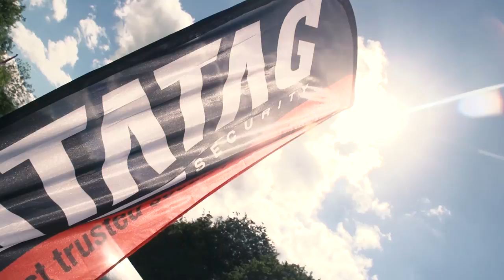OLIVER'S MOUNT - COCK O'THE NORTH 2017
The prestigious Cock O'The North has seen some of the greats battling over the years to lift the trophy.

With the competition being as tough as ever, who would rise to the occasion to add their name to this trophy around the famous Oliver's Mount circuit.